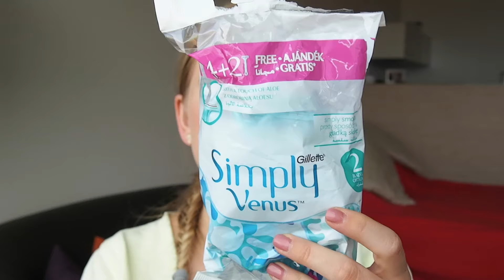SHOPPING HAUL|NÁKUPY V DM DROGÉRII #1|Nina from Zurich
Ahoj, mám tu pro vás opět nákupové video, tentokrát z drogérie DM z Čech. Užijte si video :)

Natáčím na fotoaparát OLYMPUS PEN E-PL6